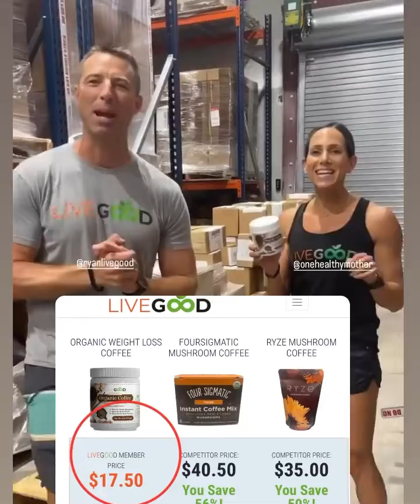Livegood - Best Organic Coffee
With a commitment to helping people, LiveGood brings you the most advanced nutritional supplements on the market, made with only the purest, highest quality, results-driven ingredients on the planet, without the expensive pricing mark-ups of other companies.

To Help People Get Healthy, And Stay Healthy Without Having To Spend A Fortune To Do It.

With over 92% of Americans deficient in one or more vitamins or minerals, most people are not getting everything their body needs from food. The longer your body goes without the nutrients it needs to stay healthy, you don't digest food properly, your organs fail to function at peak levels and your immune system breaks down. All of which can be avoided through proper supplementation.

Supplementation Is Not Only Important, It Is Literally Vital To Your Health
With the combination of our food not giving our bodies what they need, and people not getting enough fresh air and exercise on a daily basis, this country is becoming more unhealthy than it’s ever been. What’s worse is that when people get sick, they turn to drugs to treat their symptoms, instead of supplements to prevent the issue from happening in the first place. This has become an endless cycle for so many people, and it’s getting worse and worse.

At LiveGood, not only has our industry-leading team of natural health experts created the most complete, functional, and essential vitamins, supplements, and skin care products available anywhere using only the highest quality ingredients on the planet, but because we don’t sell them through stores or distributors, we make them available to you at a fraction of the cost of other brands!